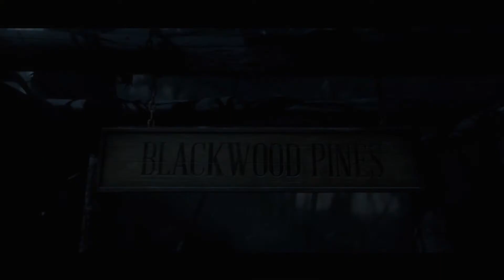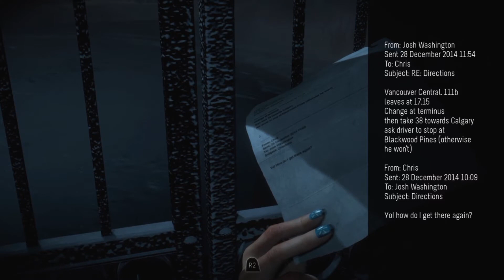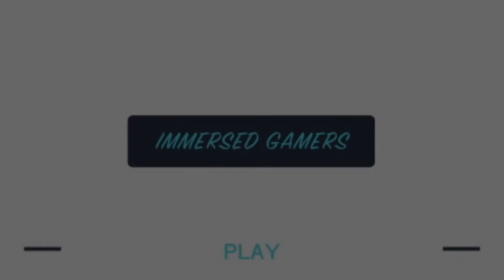Let's Play Until Dawn 03 - Squirrel! (Funny Lets Play)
The mystery continues as Jim and Steve lead the squad further into Until Dawn.

Immersed Gamer
Immersed Jim
(Bad Gamer)
SpoilerAl3rt
Funny comedic review by a bad gamer.
Immersed Game Review
British Game Review
English Game Review
Funny Game Revie
Funny British Gamer
Funny English Gamer